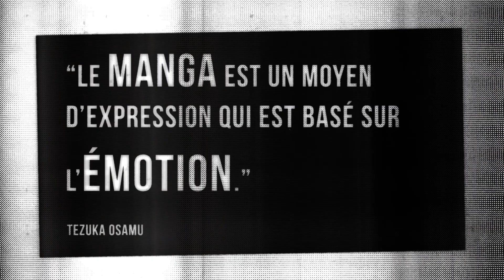MANGA Kabuto - Le dieu Corbeau - Mangado La voie du manga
"L’idée de départ n’est pas nouvelle mais il est intéressant de voir en action des divinités mythologiques, des démons représentés d’après les sculptures traditionnelles… Le tout, mélangé aux techniques ninja."

Voici une nouvelle fois un Mangado - La voie du manga sur Kabuto - Le dieu Corbeau de TERASAWA Buichi.